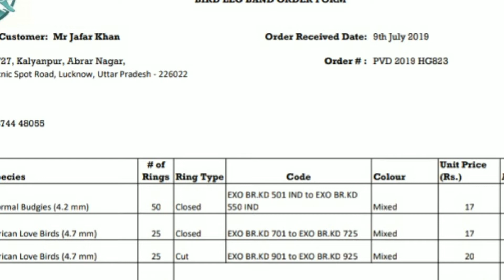Give close rings to your birds. It's very necessary .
Give close ring to your birds because without ring birds you cannot prove its Indian breed